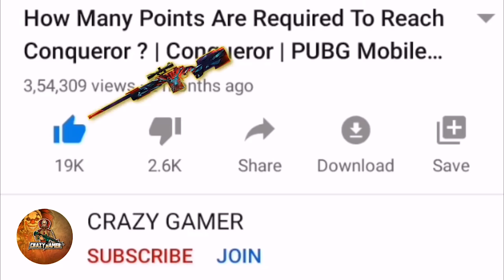This Match is Too Hard And Intense But There is Also a Twist in PUBG Mobile Solo VS Squad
Device - IPHONE 11-128GB
                ROG PHONE 3 -256GB

 IGN - CRAZY GAMER

League - Season 10-13 Conqueror